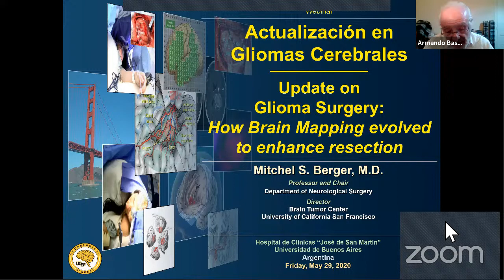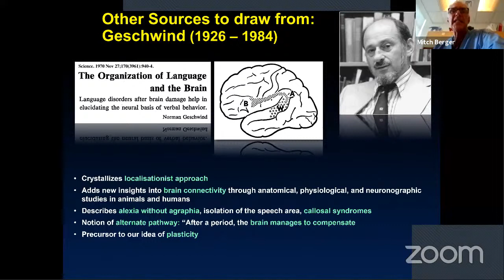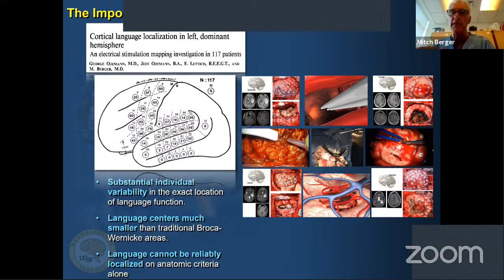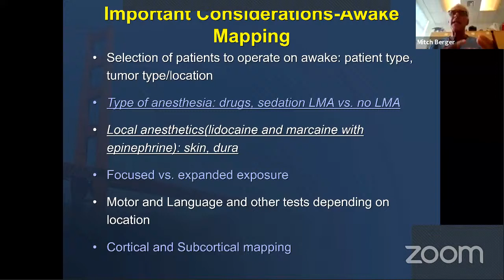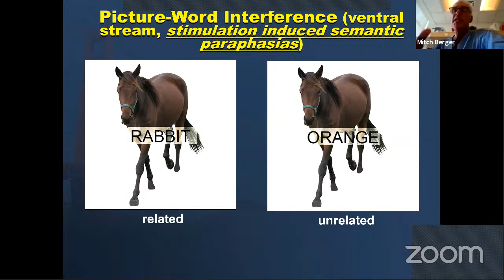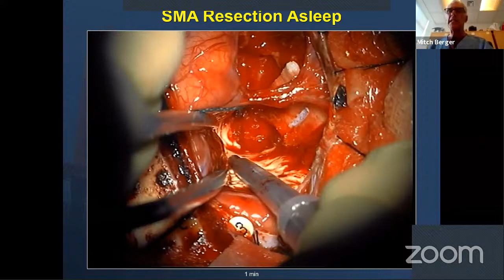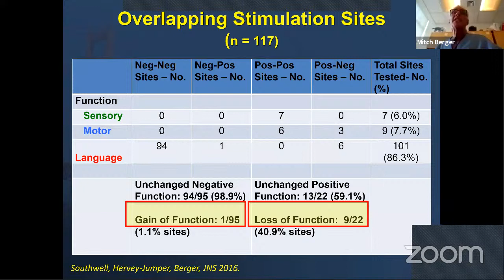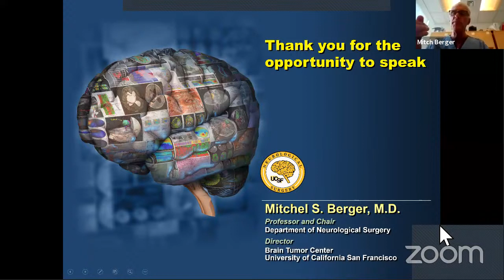Actualización en Gliomas Cerebrales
Profesor Mitch Berger